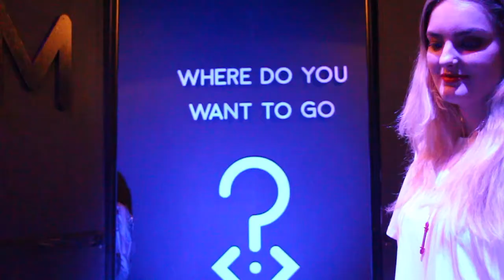AMFI EINDSHOW TRIPTIEK 2018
Het project Triptiek van het AMFI sloot dinsdag 23 januari af met een eindshow in Het Sieraad. De mooiste creaties, gebaseerd op iconen van deze wereld, kwamen voorbij. Filmverslag door Mellica Tiel en Tessa Klein